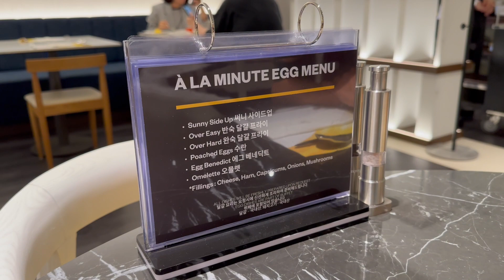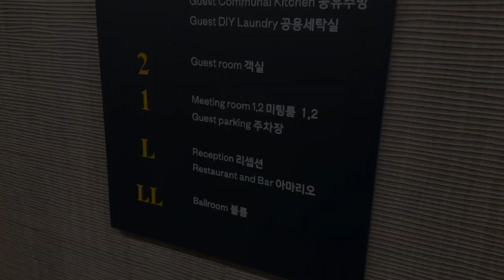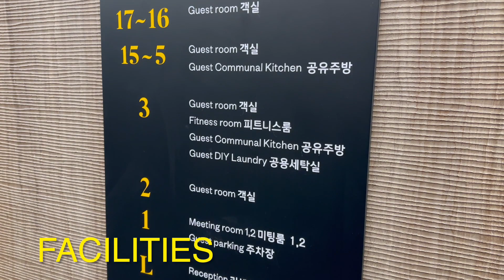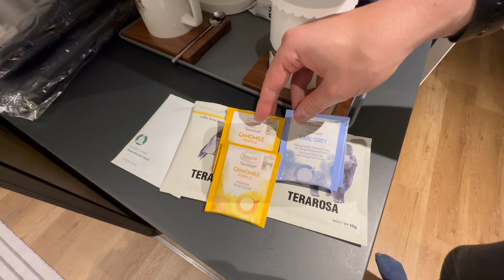Voco Hotel Seoul | This "Budget Andaz" experience feels a bit OVERPRICED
to get inspiration for your next trip!

Hey guys, this is my experience of the Voco Hotel by IHG in Seoul, South Korea.